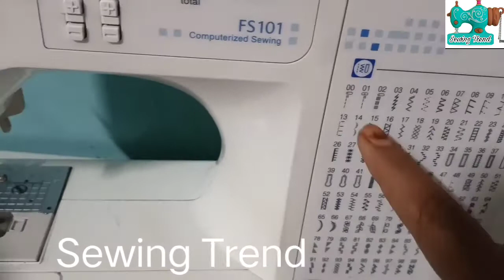Automatic sewing machine brother fs101 sewing machine